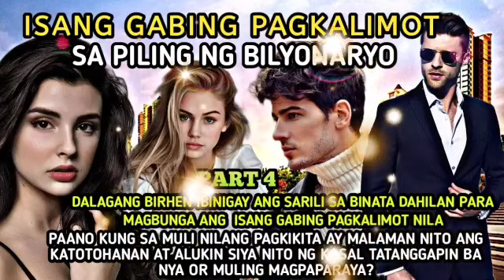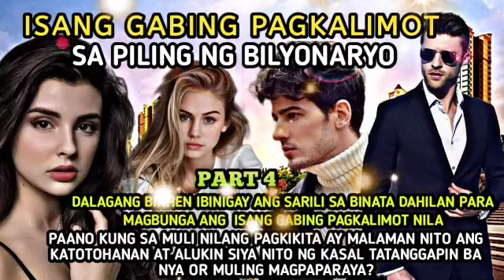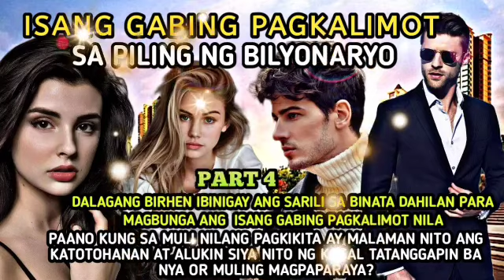PART 4|ISANG GABING PAGKALIMOT SA PILING NG BILYONARYO|EKSTRANG HERO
ISANG GABING PAGKALIMOT SA PILING NG BILYONARYO

DALAGANG BIRHEN BINIGAY ANG SARILI SA BINATA DAHILAN PARA MAGBUNGA ANG ISANG GABING PAGKALIMOT NILA.PAANO KUNG SA MULI NILANG PAGKIKITA AY MALAMAN NITO ANG KATOTOHANAN AT ALUKIN SYA NITO NG KASAL TATANGGAPIN BA NIYA O MULI SIYANG MAGPAPARAYA?